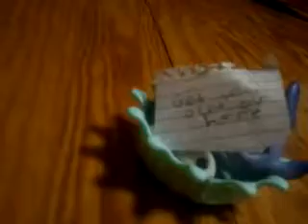Lps don't tap the glass part 2